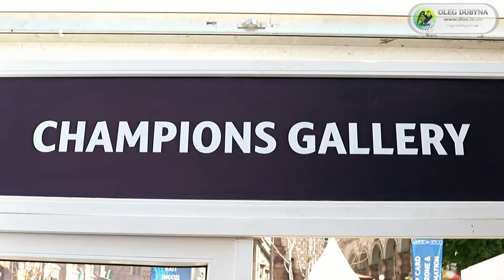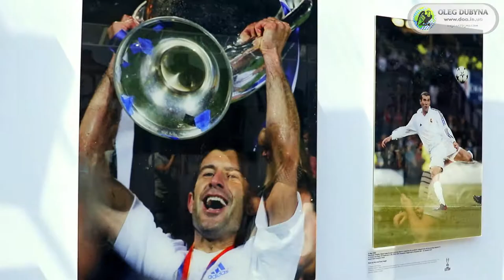Fan zone of the UEFA Champions League UCLfinal Kyiv (Real RM and Liverpool fans LFC)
Фан-зона фіналу Ліги Чемпіонів - 2018 у Києві, Україна.
Подробиці - на сайті doa.in.ua.
Details - doa.in.ua.